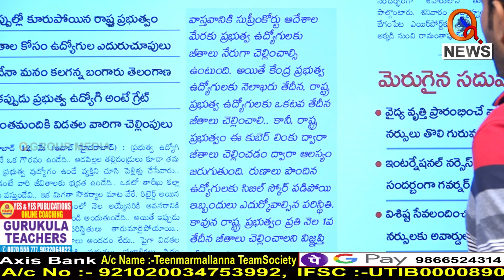జీతాలు రాక జీవితాలు కటకట :|| TeenmarMallanna || QNews || QNewsHD